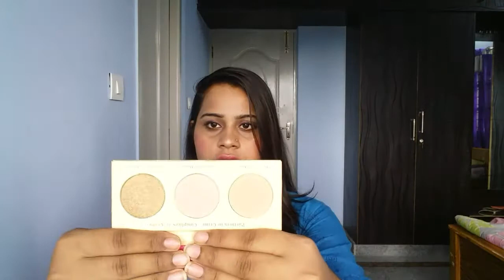ADS BALM MANIZER SISTER PALLET REVIEW /Kannada language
ADS BALM :200